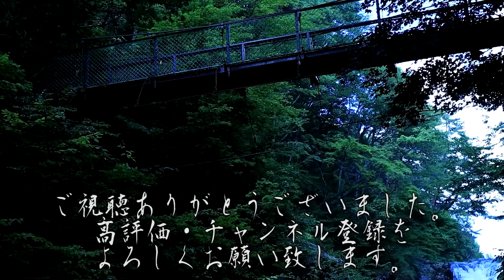【怪談朗読】一日一談 百物語 九十一～百話まとめ【りっきぃの夜話】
1/31、竹書房様より「HorrorHolicSchool 怪奇な図書室 呪われた禁書」が発売されました！
今回は九十一～百話のまとめです、お楽しみください！

00:00～　OP
0:12～　電車の姉弟　投稿者:さむらいも 様
04:19～　僕しか知らない電話ボックス　投稿者:ゆいぽんきち 様
11:17～　悪意　投稿者:mornin 様
18:27～　女と蛇の記憶　投稿者:モモ肉 様
26:57～　地下倉庫　投稿者:りっきぃ
35:06～　むっしょい　投稿者:さむらいも 様
59:30～　むっしょい～後日談～　投稿者:モモ肉 様
1:14:50～　喧騒と、その後　投稿者:アルハルノヒ 様
1:28:19～　絵の女　投稿者:∇Fragile 様
1:39:57～　不審者メール　投稿者:510 様
1:45:33～　ED

BGM
H/MIX GALLERY 様